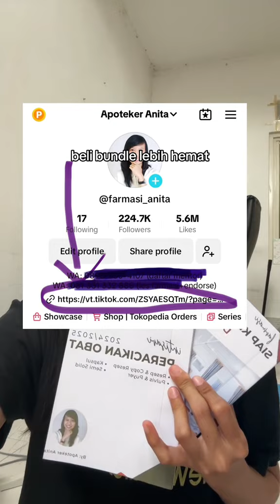s2 farmasi tanpa apoteker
apa harus ambil profesi apoteker magister farmasi sarjana farmasi maba ospek syarat s2 farmasi apa harus apoteker sumpah apoteker beasiswa farmasi ikatan apoteker indonesia iai kfn dekan fakultas farmasi akreditas tes masuk magister psikologi smk farmasi d3 farmasi s1 farmasi wisuda farmasi ukai ukom osce farmasi